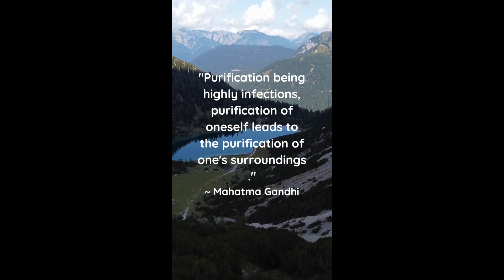Ep. 15 Summertime Cleanse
Cleansing during the hottest time of the year helps to reduce the effects of excessive heat. More importantly it gives you the opportunity to let the body rest a bit, gently release toxins and rid your body of excesses.

Periodic cleansing is also a great way to kick start your bodies systems. Your digestive tract, liver, pancreas, kidneys and your senses love a good cleanse.

If you have never done a cleansing - take it easy. Start slowly, let the body adjust to the changes your making. Incremental changes to your daily intake and habits in general is a good way to start. Too much change all at once may cause disturbances. You'd be surprised by how much improvement you can see over time.

Join me this summer on a journey inward - into your body. Start with the physical changes and you'll notice how it starts to affect the rest of your life.